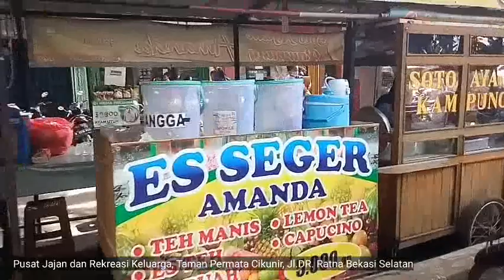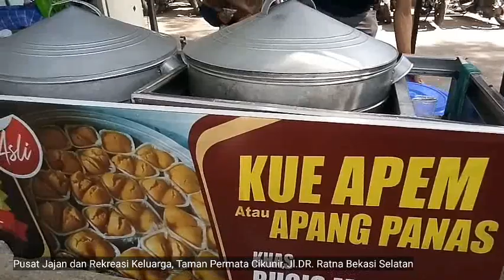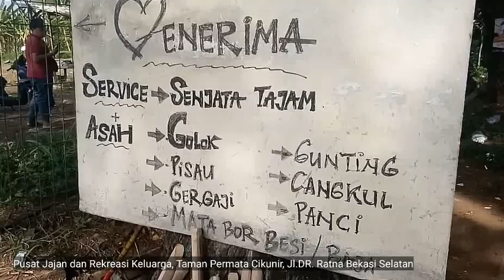Jalan Jalan Minggu Pagi Di Taman Permata Cikunir II Pusat Jajan Dan Rekreasi Keluarga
Taman Permata Cikunir kini dikelola menjadi  pusat jajan makanan  yang patut untuk dikunjingi sebagai tempat rekreasi bersama keluarga atau pasangan.

Taman Permata Cikunir terletak di Jalan DR. Ratna,Jakamulya, Cikunir, Bekasi Selatan, buka setiap hari, selalu ramai dikunjungi terutama hari Sabtu dan Minggu karena lokasinya yang nyaman dan dekat dengan lingkungan perumahan.

Di Taman Permata Cikunir ini, selain untuk keperluan belanja anda juga bisa berekreasi dengan naik Delman atau Kuda dengan tarif mulai dari 10 ribu hingga 15 ribu rupiah saja.